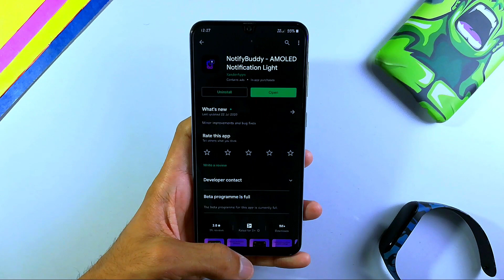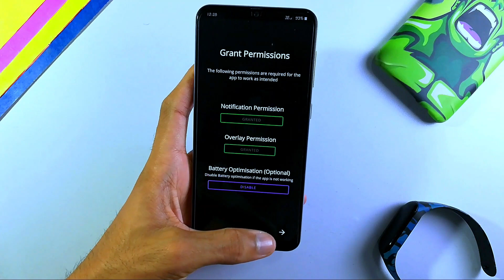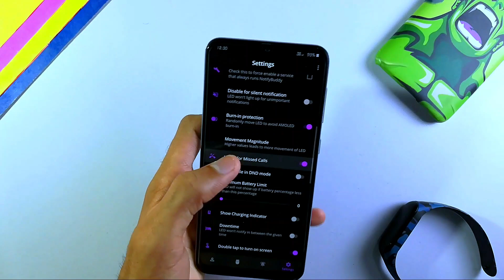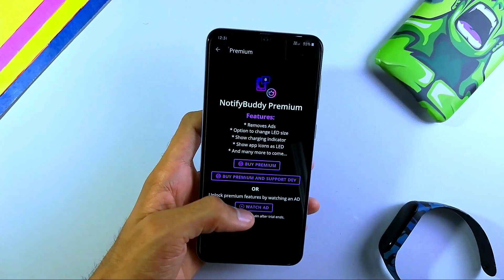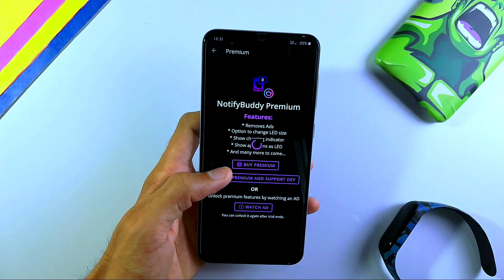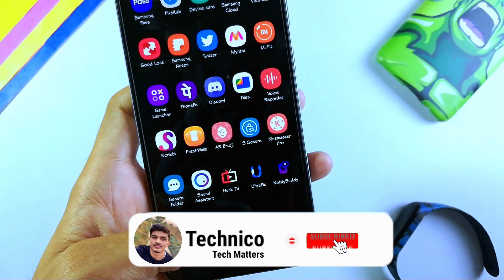Enable LED Notification Light Icon On Android | Customize Your Notification LED Light In Any Android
Hello Guys in this video we discuss about how you can enable Superhero logo Notification light in your Android.

Why GCam Don't Work-

Editing..🔥🔥🔥🔥🔥🔥🔥🔥🔥🔥🔥🔥🔥🔥🔥

Thumbnail..🔥🔥🔥🔥🔥🔥🔥🔥🔥🔥🔥🔥🔥